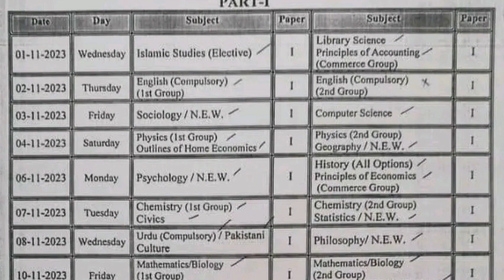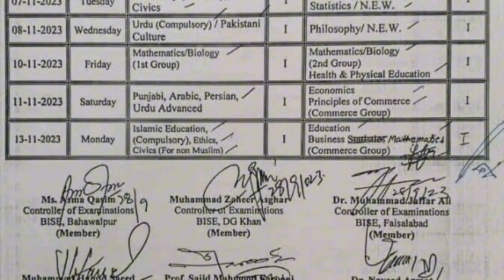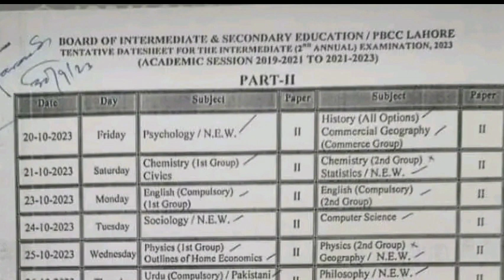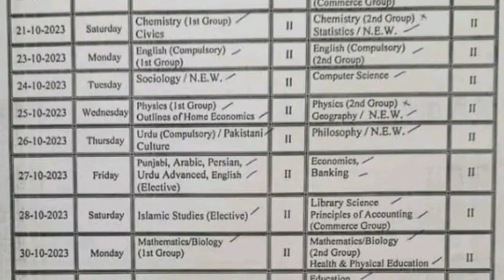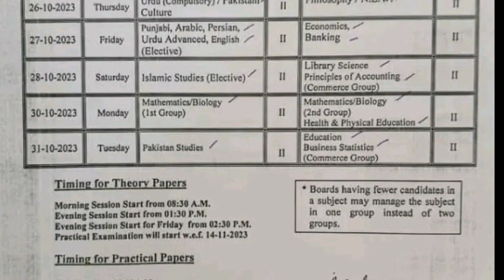intermediate part 1,2 date sheet for 2nd annual exams 2023 | supply exams | breaking News 11th 12th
Supply Exams 2023
Intermediate 2nd Annual exams 2023
Intermediate 2nd Annual exams 2023 date sheet
12th class 2nd annual exams date sheet
1st year 2nd annual exam

1st year 2nd annual exam date sheet
11th class 2nd annual exam date sheet
11th class supply exam date sheet
12th class 2nd annual exam date sheet
compartment exam 2023
Breaking News
top news
live news
today news
big news today
Bcpm science
chemistry with malik ghazanfer abbas
dear students
carry shine
ilmkidunya
bcpm
bcpm science
utv education
sargodha university
fazal academy
Englishkeys academy
learnology
rana jabbar
khan voice
ar tuition
fbise
the mubasir tech
waqas nawaz
hafiz babar
abdul raziq
rmt tv
computer teacher
tropy tech
ghuslan education tips
khan tv
taleem ki Dunia
taleemkidunya
successful graduate
samir educationan
Qasim wattoo offical
Mirzasb90
Student info
Bilal academy
Shahid bhatti
Question paper
Mani tech
Pak education career
Pakeducareer
Mdcatmentor
improvement exam 2023 class 12
Hssc improvement policy
12th class 2nd annual exams date
12th class 2nd annual exams date sheet 2023
2nd annual exams 2023
12th improvement policy details
12 class supply papers
12 class improvement papers kab ho gay
intermediate improvement policy
2nd annual exams Date sheet 2023
supply exams date sheet 2023
1st year supply exams date sheet 2023
how to download roll no slip
how to download 12th class roll no slip
supply ka exams ka ho gay
supply papers
1st year 2nd annual exam
2nd year 2nd annual datesheet
1st year 2nd annual datesheet
Supply exam datesheet
Supply exam datesheet punjab board
Class 11 datesheet 2nd annual